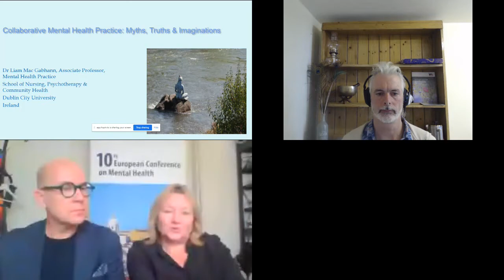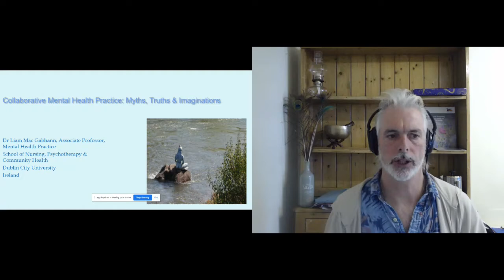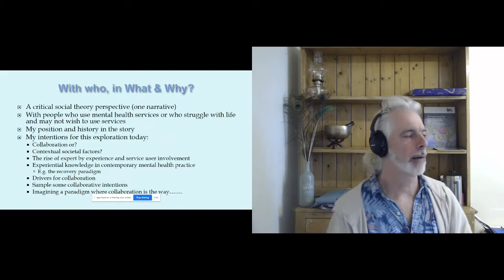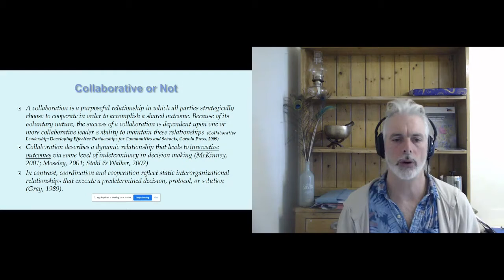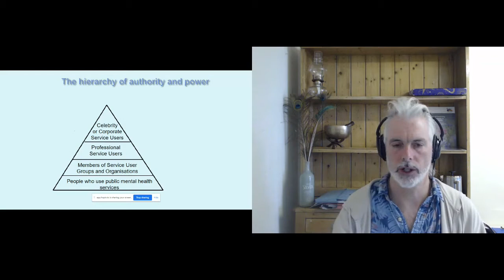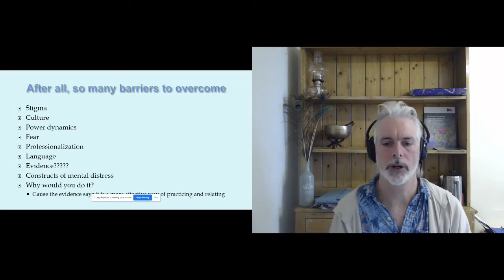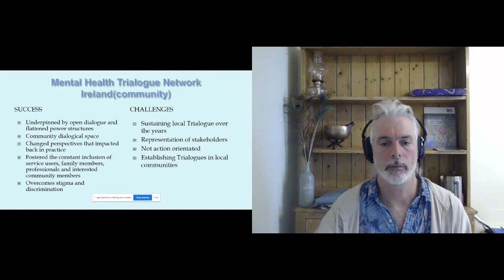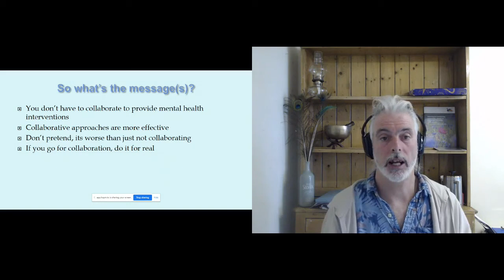Liam Mac Gabhan, Keynote Speech in ECMH Conference - Online 1.10.2020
Collaborative Mental Health Practice: Myths, Truths & Imaginations. Dr. Liam Mac Gabhan, Dublin City University, Ireland